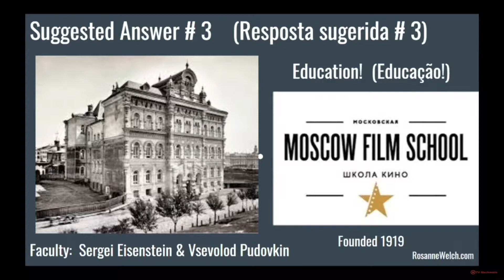28 Screenwriting Education Flaws from Why Researching Screenwriters (has Always) Mattered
A clip from my keynote speech at the 10th Screenwriters´(hi)Stories Seminar for the interdisciplinary Graduation Program in "Education, Art, and History of Culture", in Mackenzie Presbyterian University, at São Paulo, SP, Brazil, focused on the topic "Why Researching Screenwriters (has Always) Mattered."  I was especially pleased with the passion these young scholars have toward screenwriting and it's importance in transmitting culture across the man-made borders of our world.

Transcript:

So all of that unequal credit leads us not to be paying attention enough to writers as we should. Which is why they need to be studied more now. Also, I think education which was supposed to help us didn't in the very beginning right? The earliest film school was a Moscow Film School but these guys immediately started to teach the history of film as if it was the history of directors which made it the history again of great men and that way of teaching has gone down and to when I studied this for my Ph.D. I didn't learn about any of these women. I knew about them from my childhood because I'd read their memoirs and I knew they existed but none of my textbooks mentioned any of them. So I began to unearth their names and have my students research them so that we could eventually build a library of works about them right? So schools weren't helping until now you can see this little turn you know more and more people are doing that.